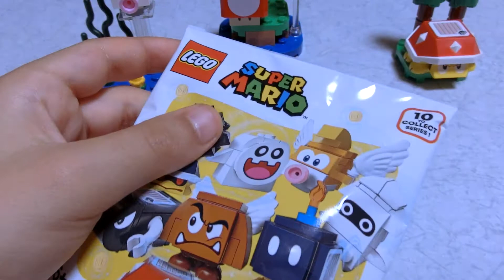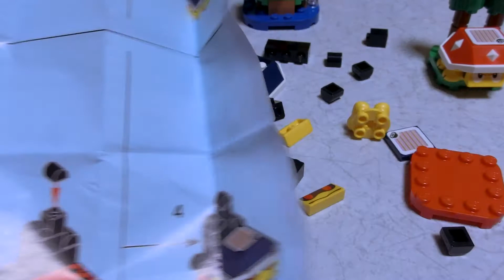レゴマリオ キャラクターパック開封＆組み立て3 LEGO 71361 supermario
レゴマリオ キャラクターパック開封して組み立てます。3袋目は何が出るかな？
レゴマリオ キャラクターパック
ほかの動画も見てね❤